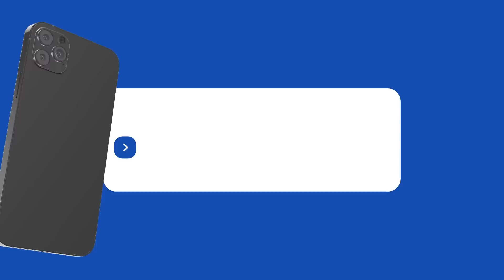التسولي يكشف أرقاما قد تفاجئكم عن الآثار الاقتصادية لكأس العالم+رياضة تضخ الملايير في حسابات رياضيين